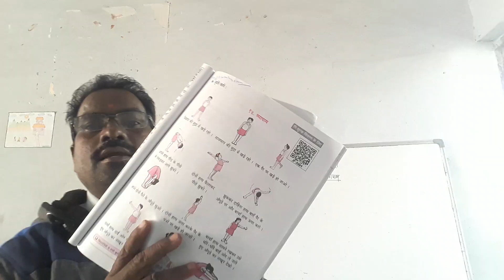class 5th Sub=HINDI 15 व्या य म